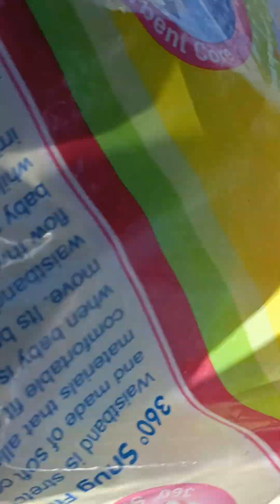MEDYO MAGALAW PA AKO MAG VLOG PRAKTIS PA SIGURO HEHE